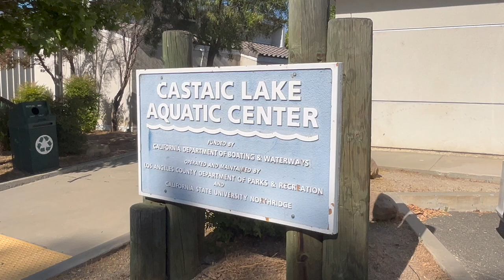A look at a day at Castaic Lake.